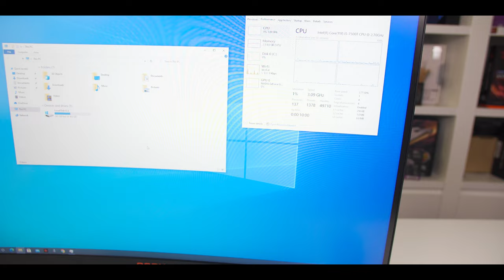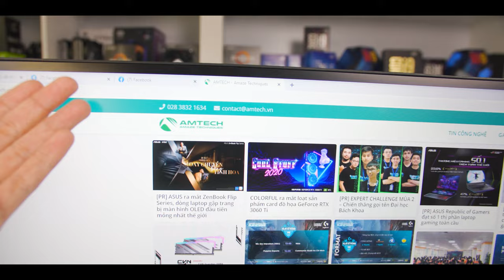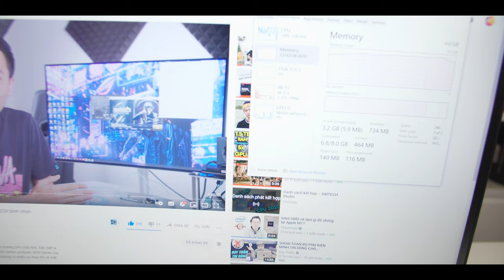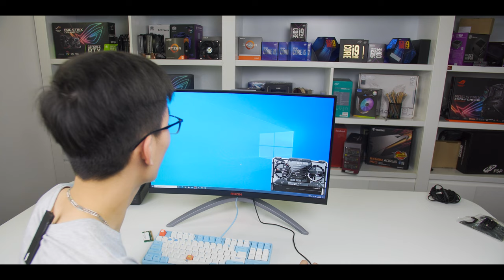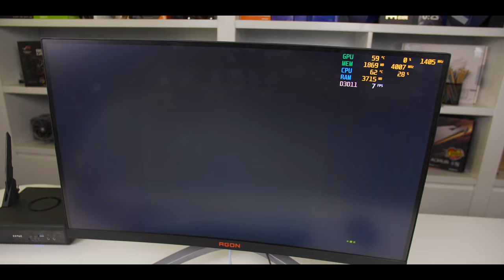4GB RAM thôi à? Còn làm được gì nữa nhỉ?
4GB RAM ở thời điểm hiện tại vẫn là đủ dùng đối với nhu cầu cơ bản nhưng chúng ta nếu có điều kiện hãy bắt đầu với con số 8GB RAM cho thoải mái. Anh em đang dùng bao nhiêu GB RAM, cùng comment nào?

Link Discord của Những Kẻ Đam Mê Công Nghệ nhé anh
Trong discord này có rất nhiều box ẩn. Nên anh em đọc hết tab Luật để có thể mở nó ra  nhé